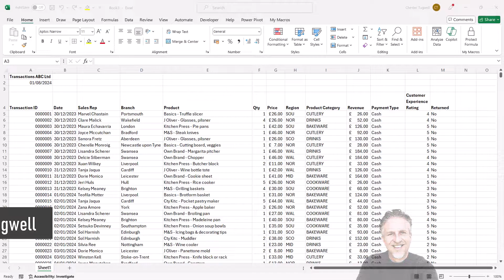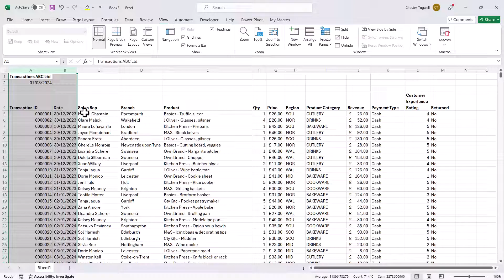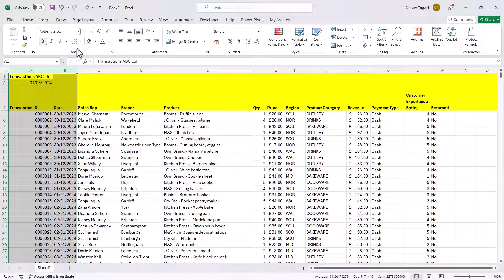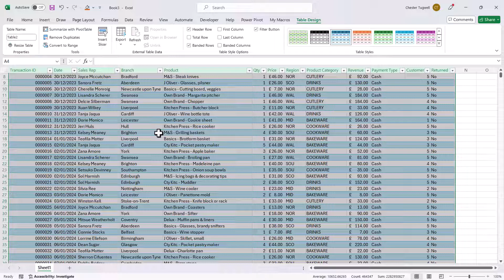How to Freeze Cells in Excel - Multiple Columns and Rows in Excel - At the Same Time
In this Microsoft Excel video tutorial I explain how to freeze multiple rows and columns at the same time.

🕰️ Timestamps
00:00 Introduction
00:04 Freeze Rows
00:46 Unfreeze Rows
00:55 Freeze Columns
01:26 Unfreeze columns
01:35 Freeze both rows and columns
02:32 BONUS TIP: Use a Table to freeze column headings